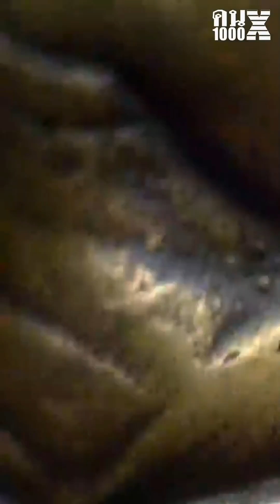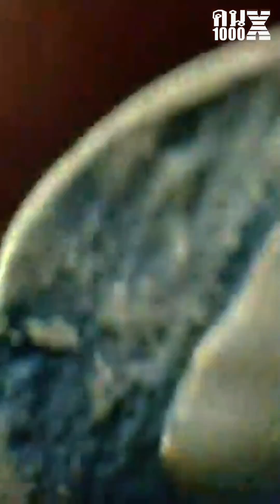คน1000x หลวงพ่อเงินบางคลาน รูปหล่อโบราณ พิมพ์นิยม ช่วงปี2490-2500